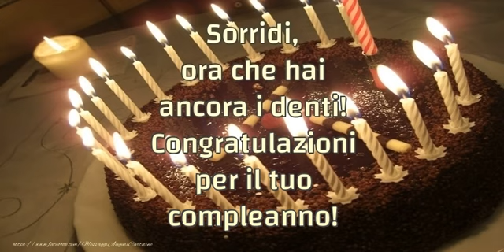Buon compleanno!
Sorridi, ora che hai ancora i denti! Congratulazioni per il tuo compleanno!